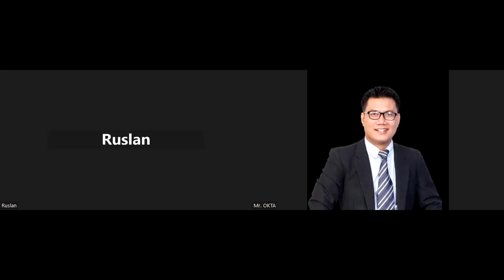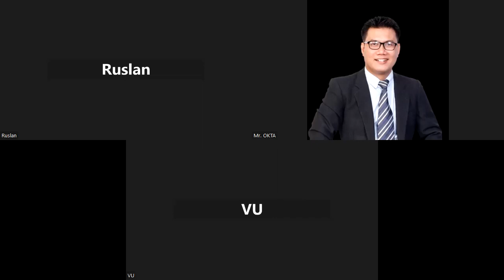Real Conversation-INDONESIA, VIETNAM & AZERBAIJAN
English Muslim Class via Zoom Mr. Okta
Join the #1 Online English SPEAKING Class

Become fluent in English at Home in 6 Months
with Real English Practice.
Try Now and Enjoy Everyday Progress!

Here's what you get:
✅ 100% LIVE English speaking lessons every day
✅ Built for SPEAKING with International Friends
✅ A-Z Guide for speaking with anyone from anywhere
✅ Teaches you how to get what you want out of English conversations
✅ Small, private groups with Muslim students from around the world